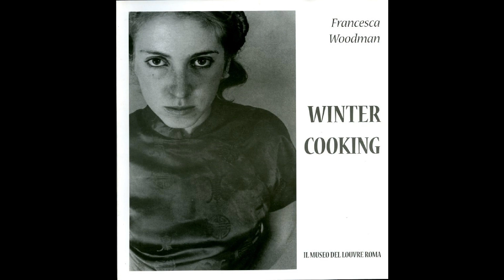Francesca Woodman (1958-1981).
Fotos de la artista.